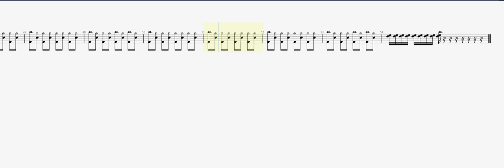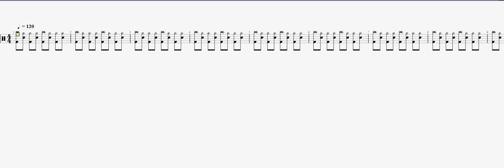Misfits Skulls DRUM TAB